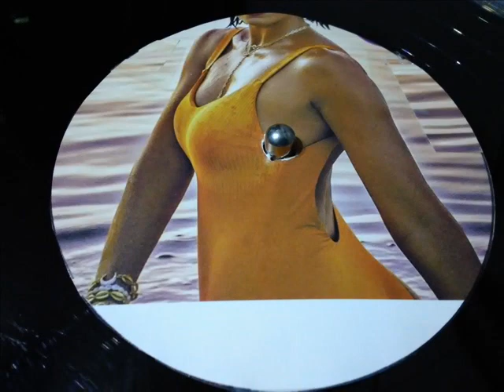PAULA LIMA- LIFE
JAZZY HOUSE